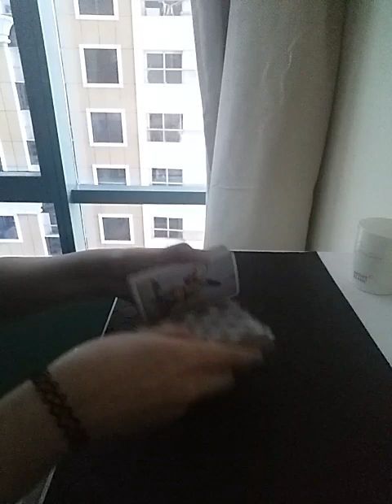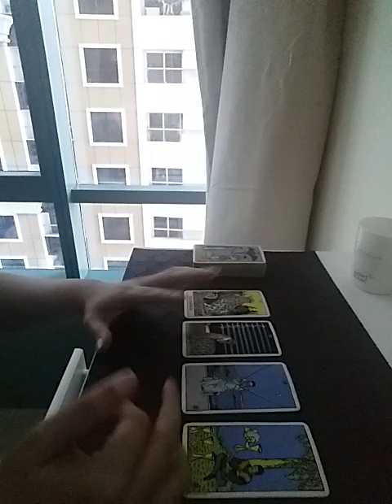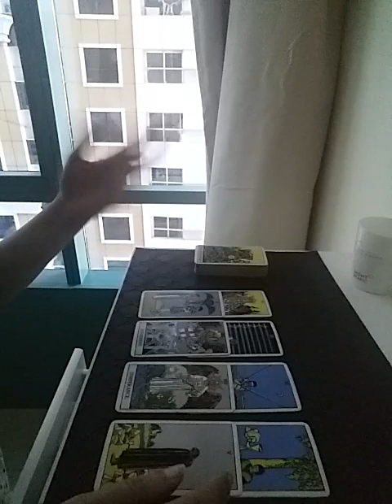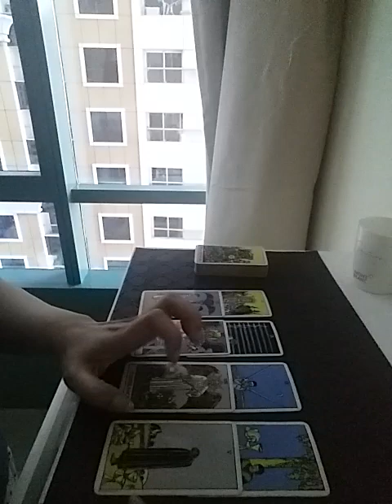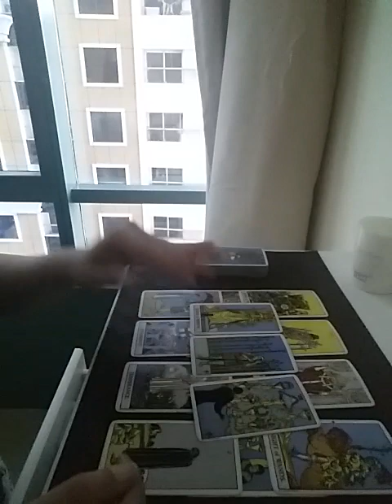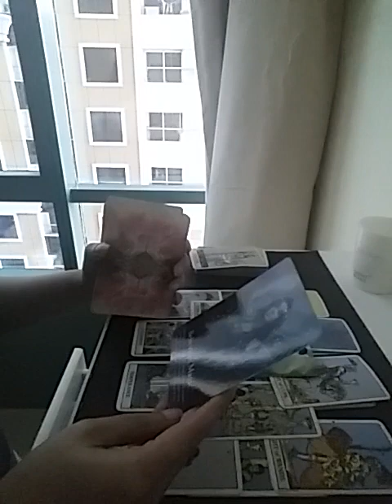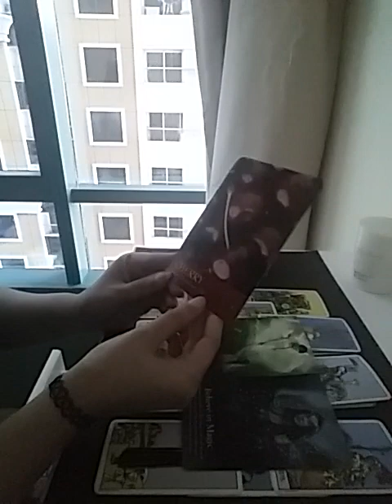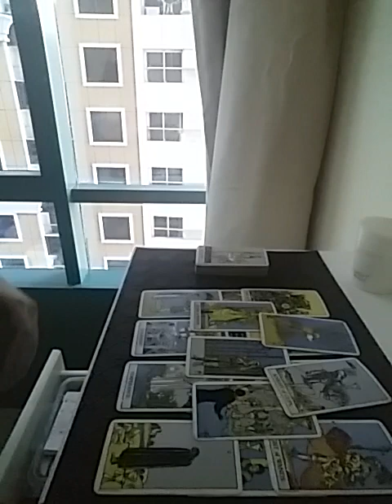GEMINI ~ living your dream life is POSSIBLE 🎊💫💞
Services i offer :

1- 1 question reading - 35 USD

2- 2 question reading - 55 USD

3- 3 question reading - 70 USD

4- 5 question reading - 100 USD

5- Love n Relationships - 100 USD

6- 15 Minutes customized *SPIRITUALLY CHARGED* affirmations that give 100% RESULTS  - 100 USD

7- Consultation and step by step guidance to MANIFEST your Dream Desire and Goal.

8- Unique Scripting technique to manifest your desire - 80 USD

9- Protection from bad influences and energies - 60 USD

10- Removal of Black Magic - 100 USD

12- Dream Interpretation - 40 USD

13- Spiritually Charged Affirmations + Unique Scripting Technique - 150 USD

14- Money rituals - 60 usd

15- Love Rituals - 100 usd

16- Subliminals - 100 usd

17- Consultation along with 1 manifestation technique - 100 usd

18- Angel guidance - 40 usd

19- 5 Minutes Guided Meditation - 50 usd

20- 5 Minutes Affirmations - 50 usd